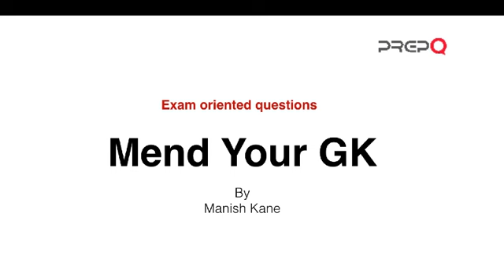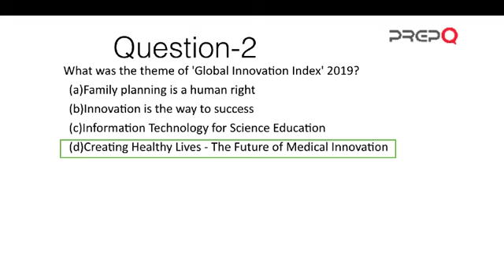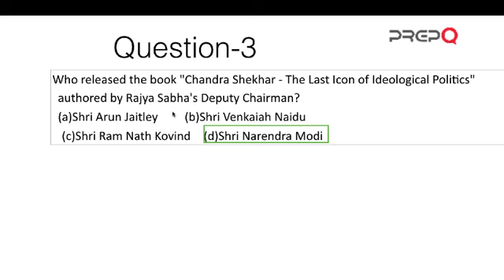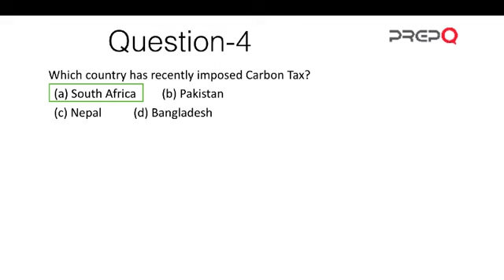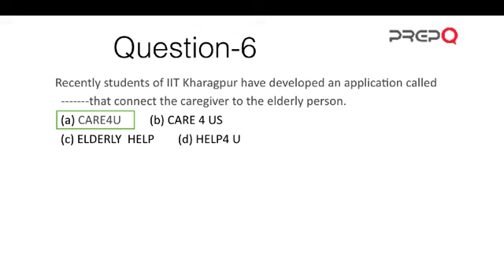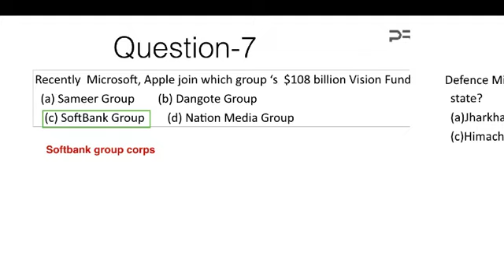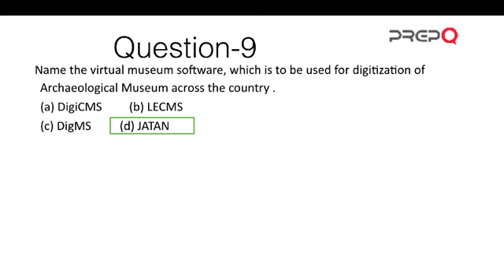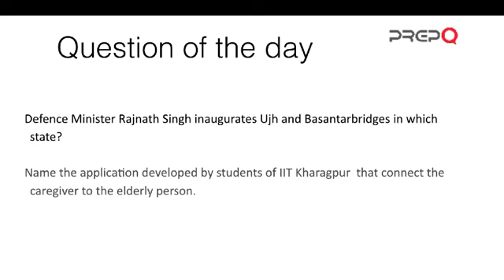Daily Current Affairs & GK Updates | 27 July 2019 | PREPQ GK Set #168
The video is about the latest current affairs and updates. These daily current affairs and GK questions are helpful for SNAP, TISS IBPS, SSC, CMAT, CLAT, and BBA aspirants.

During the video Mr. Manish Kane on behalf of Mend your GK and parent company PrepQ, talks about the latest GK updates. Questions framed are similar to those found in the above exams such as IBPS, SSC, CMAT, TISS SNAP, etc.

Also, watch… ...